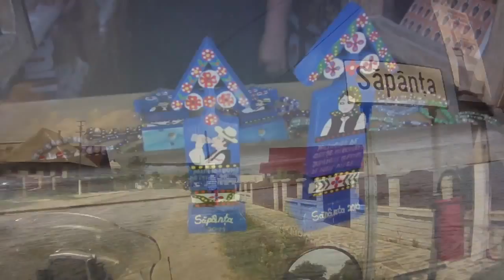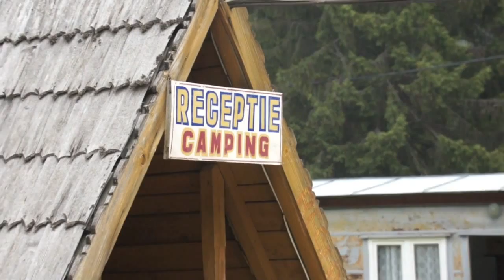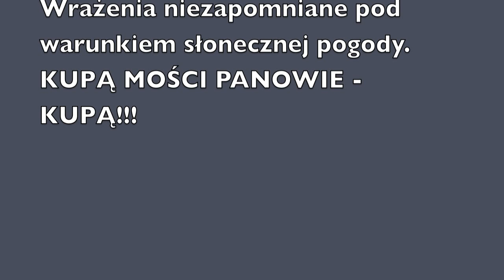TRANSALPINA i TRANSFOGARASKA Z SIODŁA MOTORKA WIDZIANA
Rumuńske klimaty widziane z siodłą motocykla